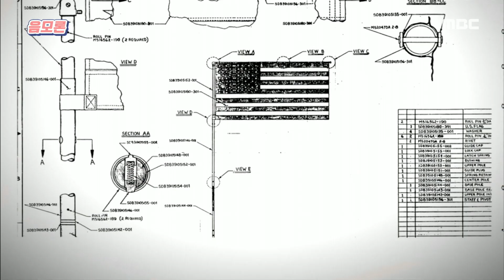[신비한TV 서프라이즈] 음모론의 산실, 스탠리 큐브릭의 기막힌 이야기!, MBC 210523 방송